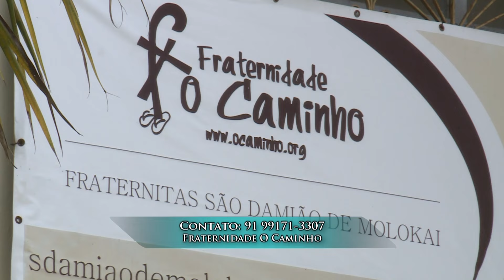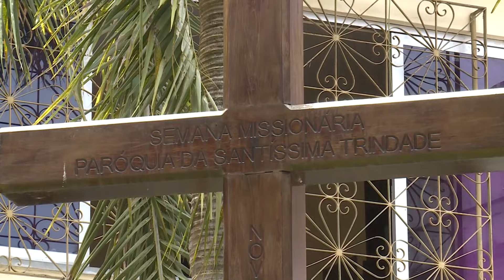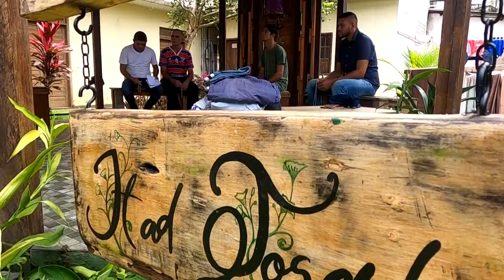Comunidade Viva - Fraternidade O Caminho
Um modo dinâmico que apresenta os trabalhos desenvolvidos nas realidades comunitárias da vida da Igreja de Belém. Com apresentação do Fabricio Coleny.